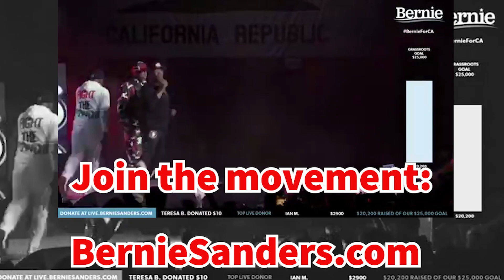JS: Marisa Franco/Bernie Sanders/Public Enemy Radio. Los Angeles, CA. 3/01/2020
"LOS ANGELES RALLY WITH PUBLIC ENEMY RADIO: This is our moment to create real change in our country. Get out to vote this Tuesday (March 3, 2020) and help us finish what we started.

This Tuesday (March 3, 2020) may be the most important day of the primary, and we need everyone involved. Sign up to make phone calls, knock on doors and remind your friends to vote "_Team Bernie

VOTE FOR BERNIE in California. INFO about the CaliforniaPrimary

VOTE FOR BERNIE in Texas. INFO about the TexasPrimary

Bernie does not have a super PAC.